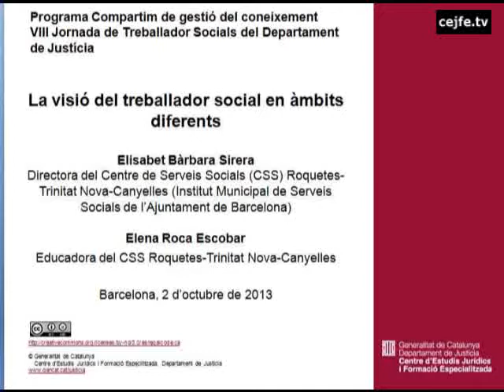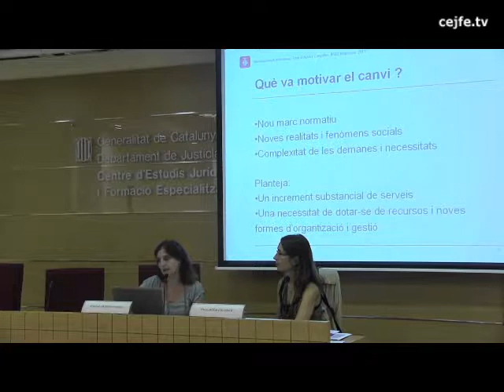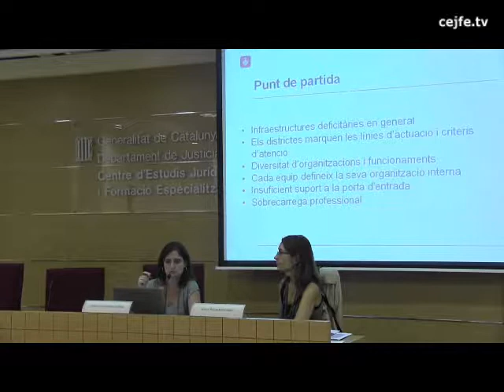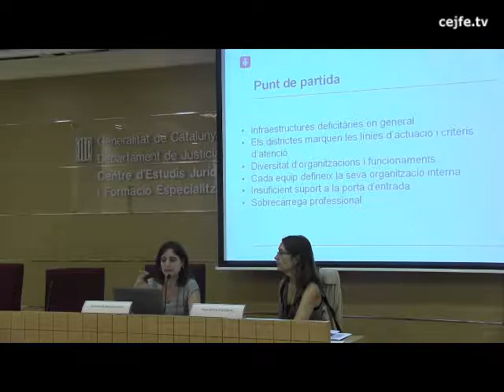La visió del treballador social en àmbits diferents. Elisabet Bàrbara i Elena Roca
Presentació a la VIII Jornada de Treballadors Socials del Departament de Justícia. Programa Compartim.